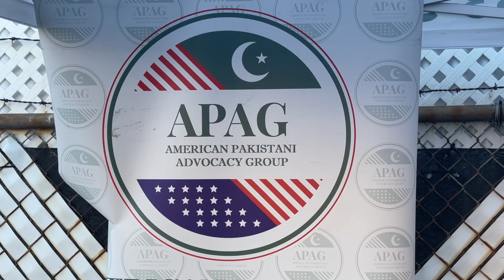نیویارک میں APAGکا کرسمس اور نئے سال کی آمد پر نیویارکرز میں تحائف تقسیم